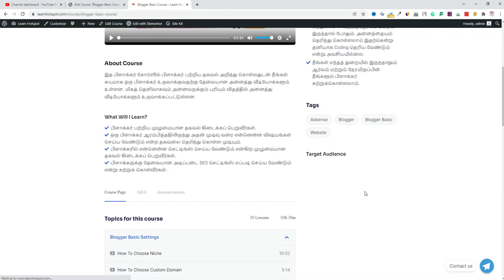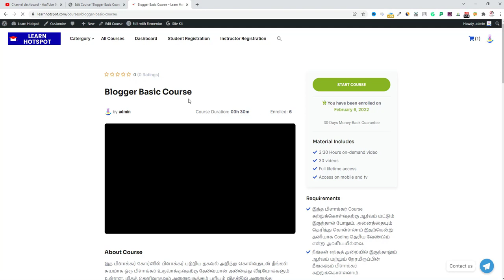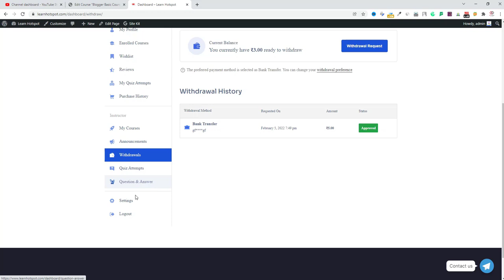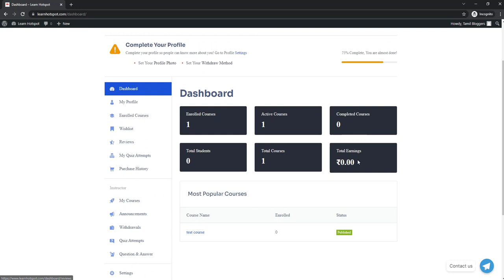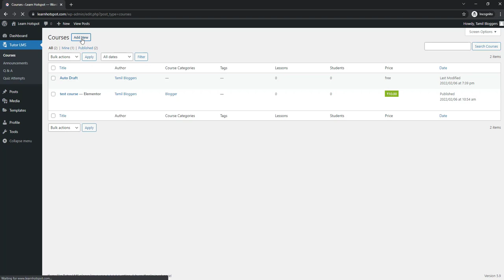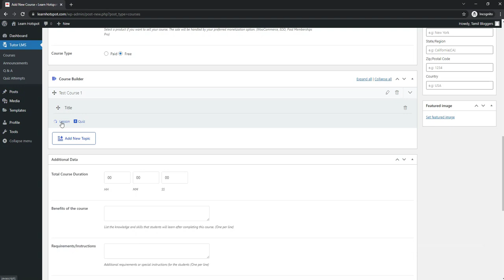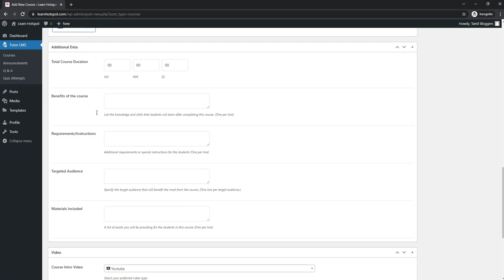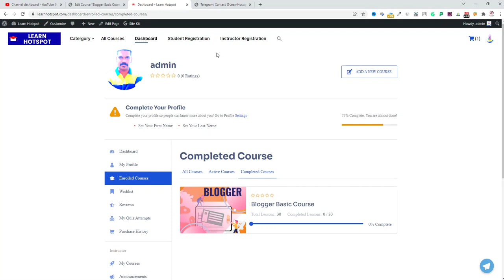Online Course Website And Earn Money | Tamil Bloggers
online courses
make money in online courses
make money in lms website
how to earn money in onlince courses